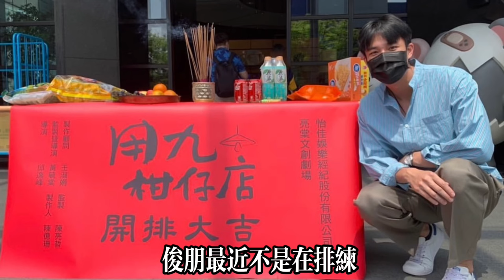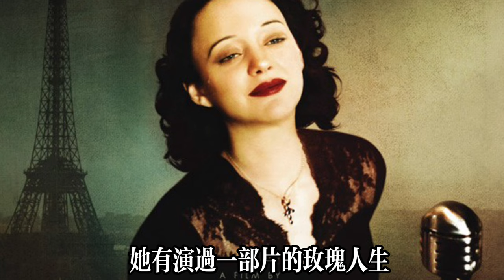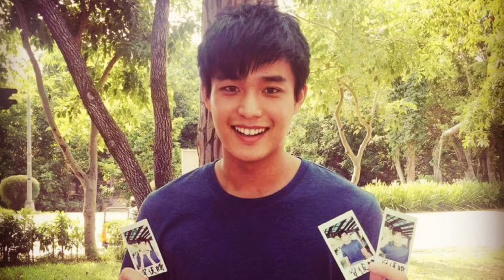舞台劇《用九柑仔店》你買票了沒？最溫暖的男神 feat 安俊朋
電影與音樂跟生活息息相關
但是如果
只能分享一部電影一首音樂
你會怎麼選擇什麼來代表你
來探索每個來賓內心世界
每個人自身分享的保養方式
第十五集安俊朋 IG：《安俊朋》
《電影：全面啟動》
《任何醫美諮詢》《歡迎私訊》
《劉道玄本人的LINE ID:realhopeman 》
《店長男諮詢師》
All the videos of my youtube channel is already in English and other languages subtitle NOW!!!
主持人：
劉道玄（演員）、馬克醫師（醫生）
劉道玄：
參與十部電影男主角
主持三個旅遊節目
發行兩本寫真書
二十支知名品牌廣告代言男主角
斜槓副業：
《醫美一日店長諮詢師》
馬克醫師：
小兒科醫師
醫美醫師
劉道玄： 臉書13萬 IG 6萬 yt2萬
馬克醫師：臉書1萬IG 4萬 抖音30萬
戲劇演出、業配需求、品牌代言
拍攝影片、拍片創作、電影廣告
節目通告、醫美諮詢、歡迎合作